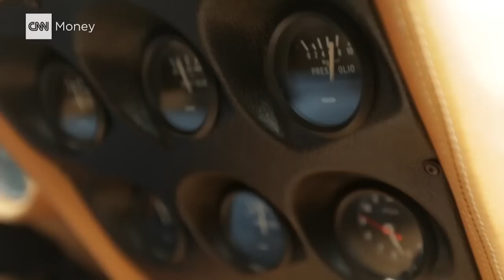I drove the world's first super car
This Lamborghini set the stage for every super car after it. But driving it isn't such a smooth experience.